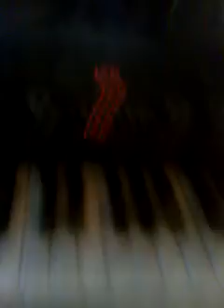Juice wrld - lucid dreams piano cover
This is a reupload of juicewrld lucid dreams